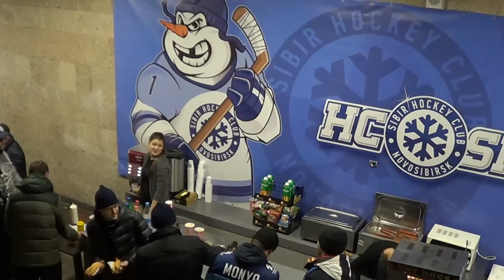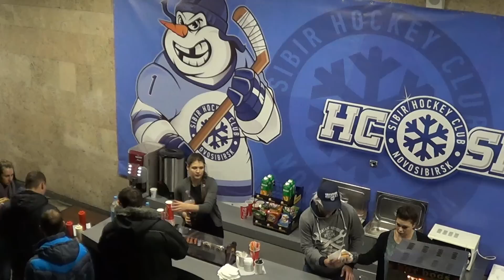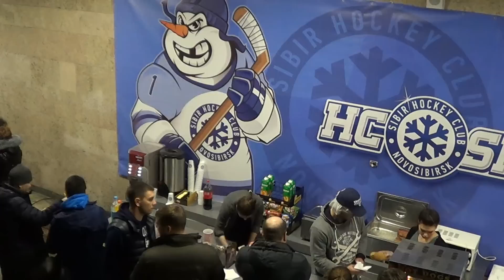Дмитрий Моня: неопознанный продавец хот-догов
Перед игрой с «Автомобилистов» на одной из точек с хот-догами работал необычный продавец – болельщиков обслуживал нападающий «Сибири» Дмитрий Моня. Только вот узнать игрока было не так то просто – причиной тому грим и парик, которые долгое время оставляли Дмитрия неопознанным. Ответ на вопрос «Чем закончилась карьера Мони-продавца?» - в сюжете «Сибирь-ТВ».